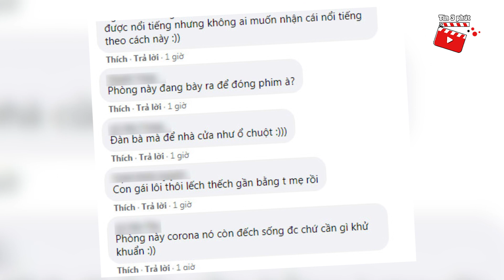Gái xinh 'Ở BẨN' phòng ngập rác khiến nhân viên khử khuẩn 'CHOÁNG VÁNG'